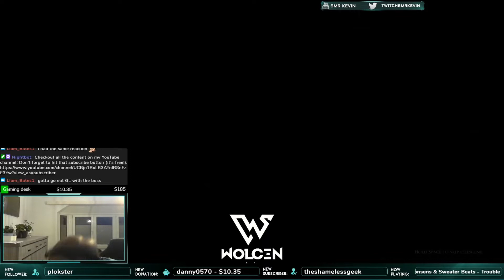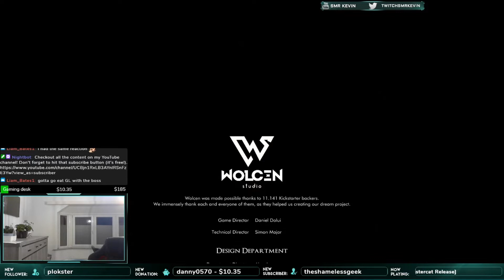WOLCEN FINAL BOSS | PLOT TWIST?!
No words can describe how i felt through this final boss fight. Oh my god... This is THE end of Wolcen and it gave me the chills. Just like every game should give chills at the end because the story was THAT good!

Do you want to be part of our community?